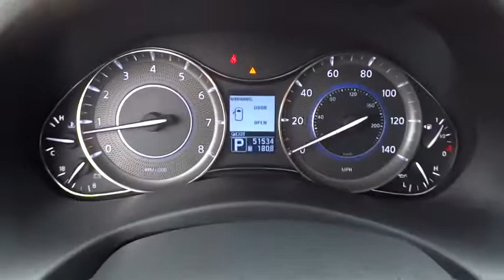2012 Infiniti QX56 San Antonio, Austin, Houston, Dallas, New Braunfels, TX IW4062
2012 Infiniti QX56

Gunn Infiniti
12150 IH-10 West

CarFax One Owner, CarFax Clean Title, and The Ultimate SUV!.